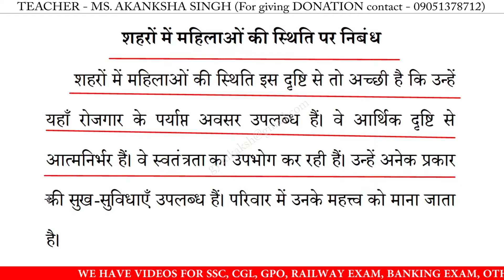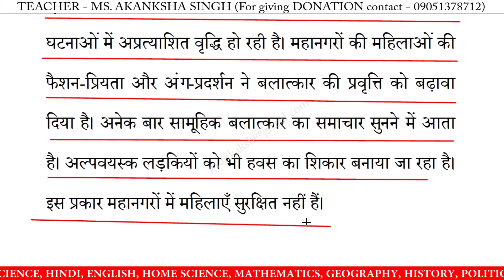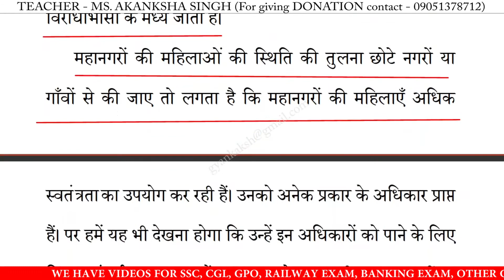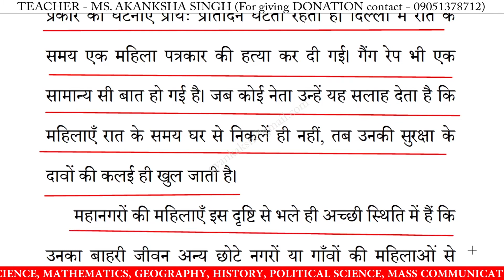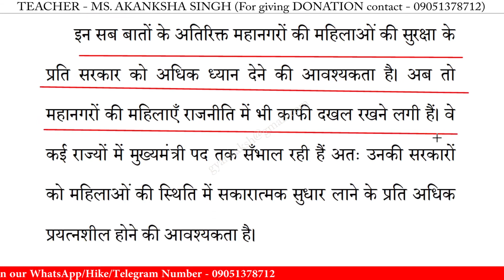शहरों में महिलाओं की स्थिति पर निबंध | saharo me mahilao ki sthiti par nibandh in hindi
शहरों में महिलाओं की स्थिति पर निबंध | saharo me mahilao ki sthiti par nibandh in hindi | essay on saharo me mahilao ki sthiti in hindi | saharo me mahilao ki sthiti par nibandh | 10 lines essay on saharo me mahilao ki sthiti | निबंध लिखने का तरीका | essay writing in hindi
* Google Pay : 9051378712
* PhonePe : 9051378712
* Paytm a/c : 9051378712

शहरों में महिलाओं की स्थिति पर निबंध,
शहरों में महिलाओं की स्थिति,
शहरों में महिलाओं की स्थिति निबंध का उद्देश्य,
शहरों में महिलाओं की स्थिति निबंध,
शहरों में महिलाओं की स्थिति निबंध हिंदी में,
शहरों में महिलाओं की स्थिति पर लेख,
शहरों में महिलाओं की स्थिति का निबंध,
शहरों में महिलाओं की स्थिति पर भाषण,
शहरों में महिलाओं की स्थिति पर कविता,

10 lines essay on saharo me mahilao ki sthiti in hindi,
10 lines nibandh on saharo me mahilao ki sthiti,
10 lines on saharo me mahilao ki sthiti,
10 lines essay on saharo me mahilao ki sthiti,
hindi essay on saharo me mahilao ki sthiti 10 lines,
saharo me mahilao ki sthiti par nibandh in hindi,
essay on saharo me mahilao ki sthiti in hindi,